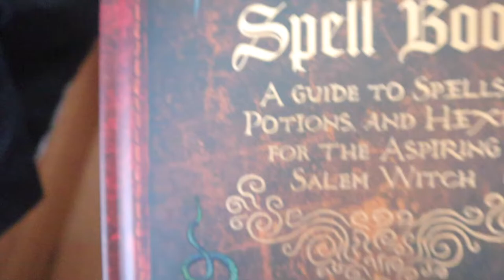Life with a newborn | Baby's First Christmas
Life with a newborn | Baby's christmas

Amazon store front